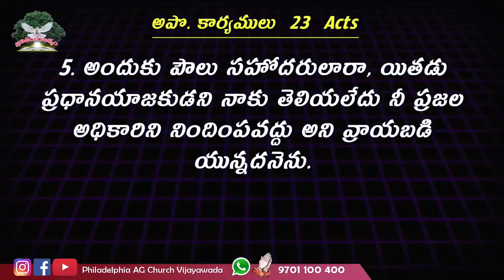SORRY చెప్పడానికి ఆలస్యం చేయకు || Rev. CHARLES P JACOB || PHILADELPHIA AG CHURCH VIJAYAWADA.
Our Account Details:
Name :  PHILADELPHIA AG CHURCH
A/c No: 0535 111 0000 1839
IFS Code: UBIN0805351
VIDYADHARAPURAM BRANCH